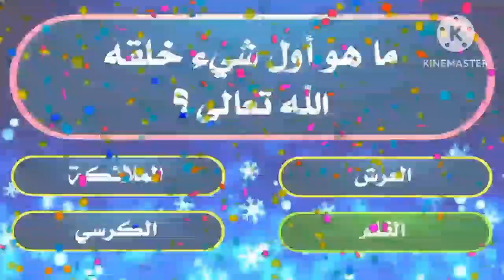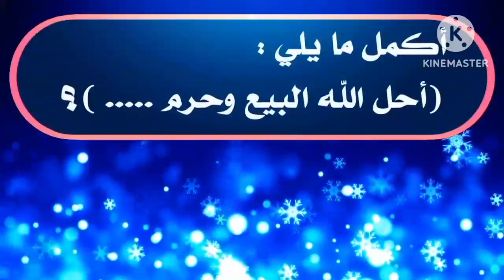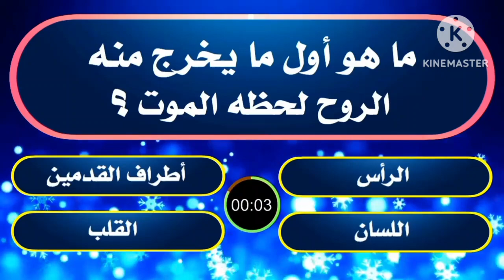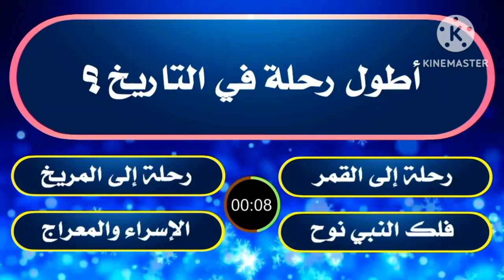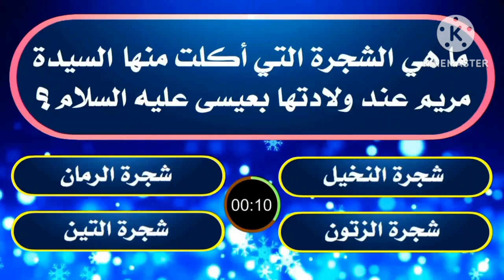أسئلة دينية🤩 لن يجيب عنها إلا الأذكياء🧐 | حسن معلوماتك الدينية ؟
اليوم بعض المعلومات الدينية قد تستفيد منها

اتمنى ان تدعي معي بقلب خالص و رحمة لي و لوالدي و لك و لأمة المسلمين و شكرا

إن علوم الدين هي أهم العلوم الحياتية للفرد، حيث تساعد الإنسان في فهم الحياة والتقرب لله عز وجل بالطريقة الصحيحة، فالعلم له قيمة كبيرة والعلماء والساعون له يحبهم الله عز وجل:

سورة الرحمن تلقب بعروس القرآن، لأنها تحتوي على معالجة لأصول العقيدة.
عيسى بن مريم هو من سيقتل المسيخ الدجال في أخر الزمان.
النبي الوحيد الذي آمن به جميع قومة هو يونس عليه السلام ، حيث كان نبيا لبني آشور.
العمرة هي الحج الأصغر، ولكن العمرة ف شهر رمضان هي حجة تامة كالحج الأكبر.
هو نبي جاهد في سبيل الله هو نبي الله إدريس عليه السلام.
حينما يقوم المؤمن بسجدة التلاوة أي يسجد عندما يقرأ القرآن يبكي إبليس لقول الرسول صلى الله عليه وسلم “ذا قرأ ابن آدم السجدة فسجد، اعتزل الشيطان يبكي يقول: يا ويله، أمر ابن آدم بالسجود فسجد فله الجنة ، وأمرت بالسجود فأبيت فلي النار”[2].
المدة التي نامها أه الكهف ثلاثمئة وتسع سنوات.
الصحابي الجليل الذي تستحي منه الملائكة هو عثمان بن عفان رضي الله عنه.
تلقب سورة الطلاق بسورة النساء الصغرى.
آسيا زوجة فرعون أحد سيدات الجنة.